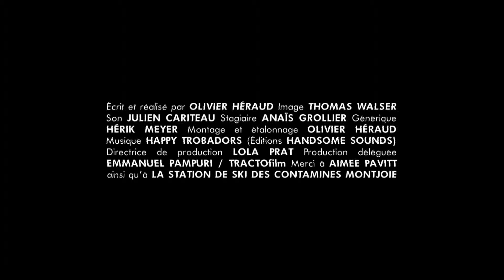Alexis, épisode 6 - Le ski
Malgré une avalanche de soucis d'hiver et variés, Alexis a tenu à vous présenter son reportage sur la coupe du monde de ski cross, qui s'est déroulée aux Contamines Montjoie... Journaliste sportif, c'est un métier !